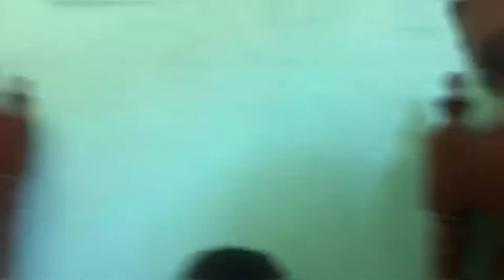Faith 7th Birthday at Mandili Candaba Pampanga|Erlie Mix Vlog